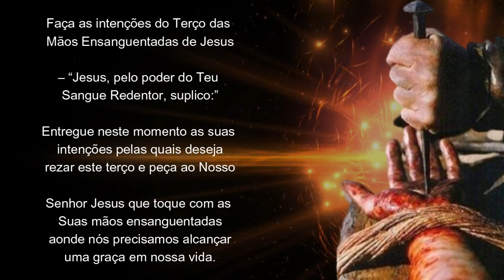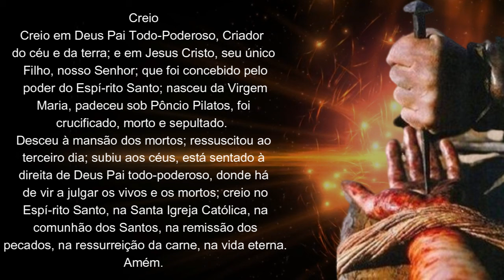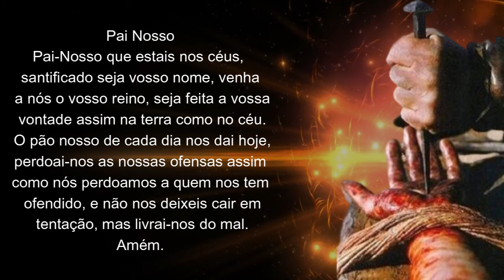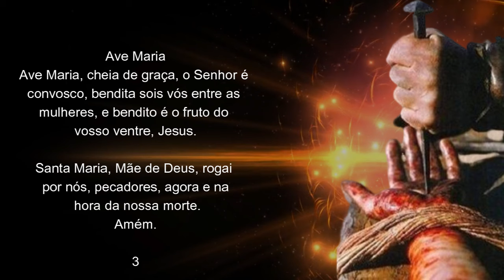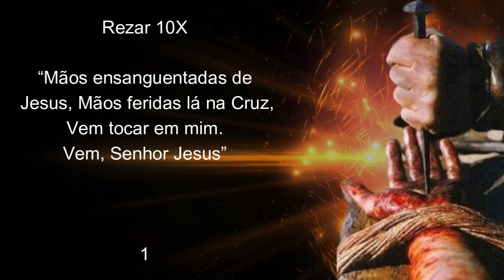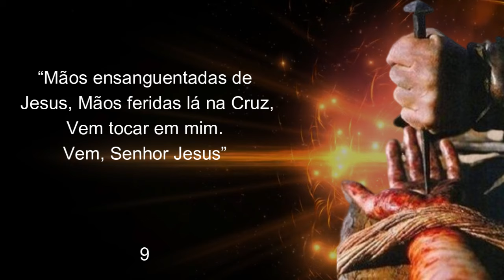Poderoso terço Mãos ensanguentadas de Jesus